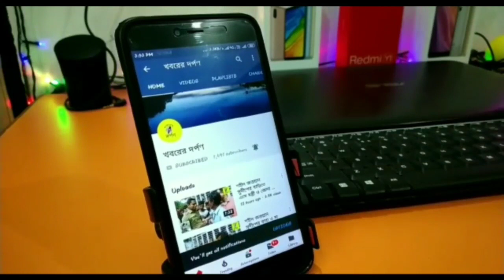তৃতীয় বারের জন্য মসনদে বসার সঙ্গে সঙ্গে এক ছাত্রীর দাবি।